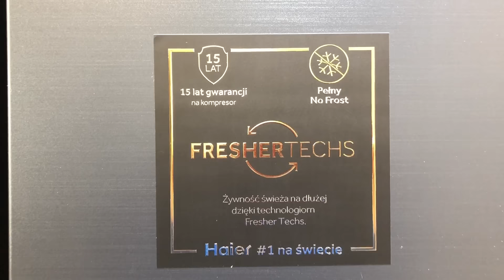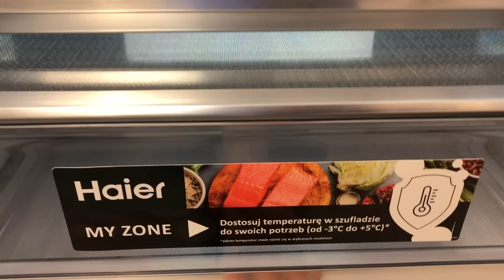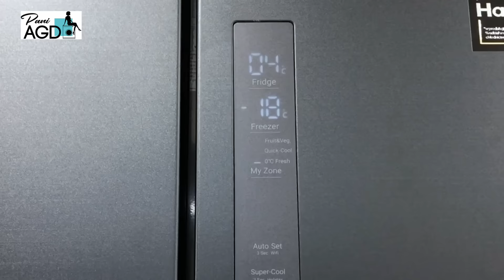Lodówka typu Frenchdoor Haier HFW7720ENMB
W filmie zaprezentuję Wam lodówkę typu Frenchdoor marki Haier.Lodówka jest niezwykle pojemna: 337 l chłodziarka i 140l zamrażarka. Klasa energetyczna E, głośność 37 dB, pełny NoFrost.
Innowacyjna konstrukcja zamrażarki w postaci szuflad sprawia, że mrożonki są dobrze widoczne, łatwo dostępne a na dodatek to rozwiązanie pozwala na zaoszczędzenie do 30% energii w sosunku do lodówek dwudrzwiowych. W chcłodziarce mamy dwie pojemne szuflady:
-specjalna szuflada ostały poziomie wilgotności 90%-  na warzywa i owoce,
-szuflada My Zone w której sami możemy ustawiać temp. w zakresie od 0-2C.
Lodówka jest w pięknym grafitowym kolorze, powierzchnia ma szczotkowaną strukturę dzięki, której nie widać odcisków palców!

Film powstał we współpracy z firmą Haier.